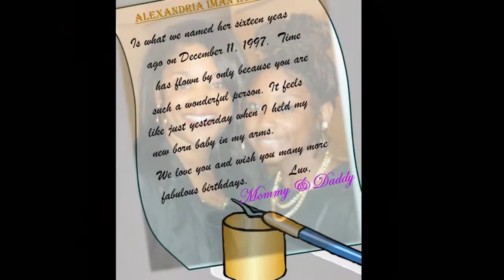Alex 16th Birthday Photo Album